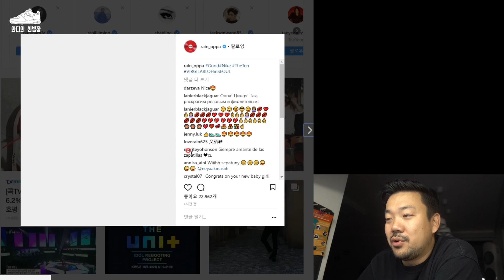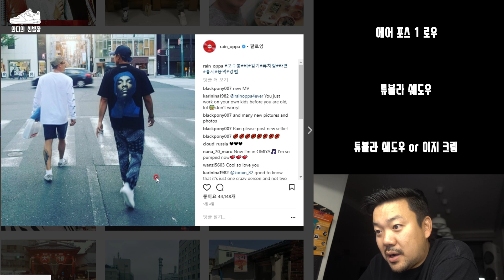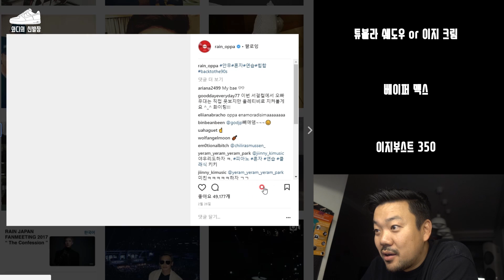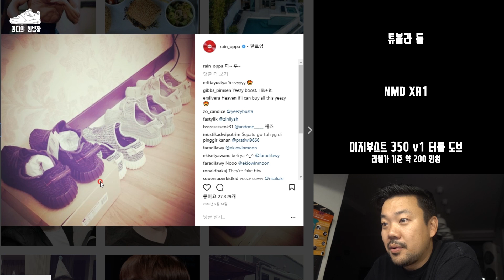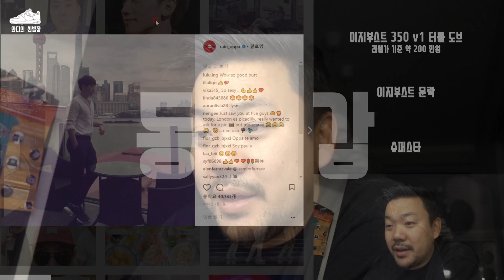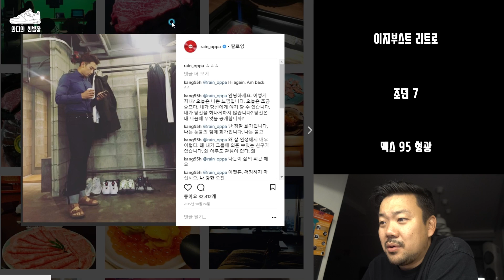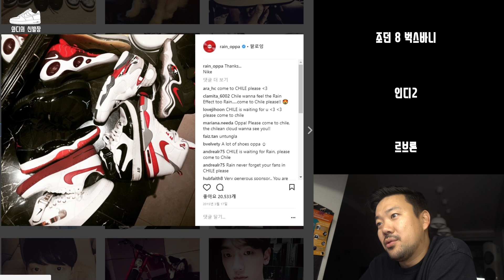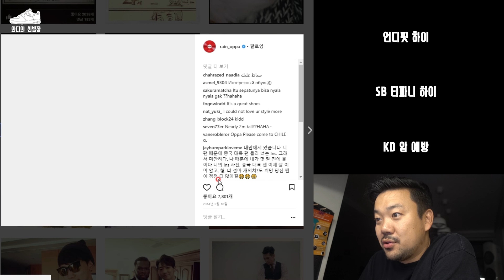당신의 스타는 뭘 신었나? 비, 정지훈님 편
이재진님과의 콜라보로 새로운 프로를 오픈했습니다!!
바로 당신의 스타는 뭘 신었나!!

첫번째는 바로 정지훈, 비 님 입니다.
스니커 매니아시더라구요!!

리플로 다음 스타를 정해주세요!!

아참, 12월 16일 스니커하우스 오실거죠?